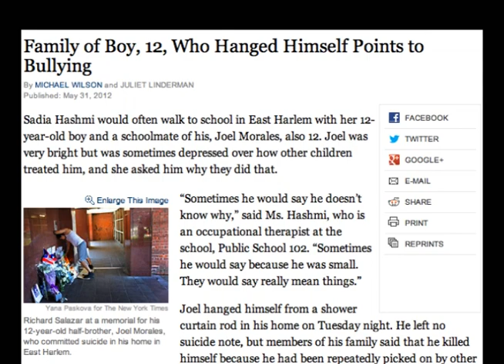microLECTURE: Bullying, Masculinity & The Spectre of the Fag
Colorado College Sociology Professor C.J. Pascoe discusses the roots of bullying and its relationship with the enforcement of masculine stereotypes in young men and boys.